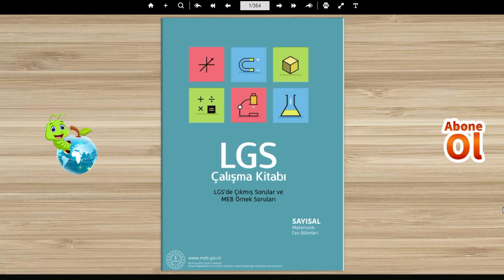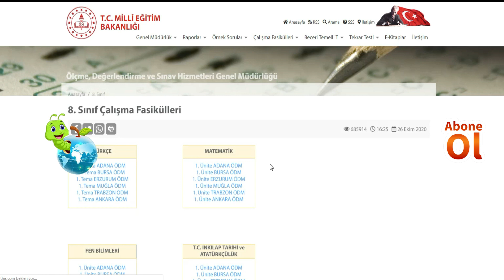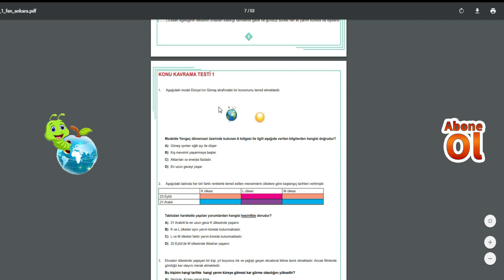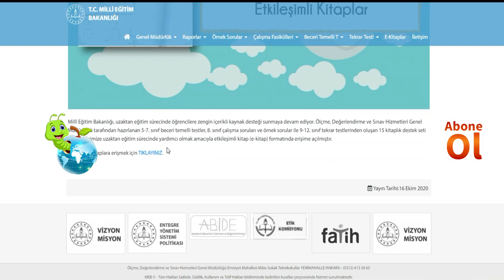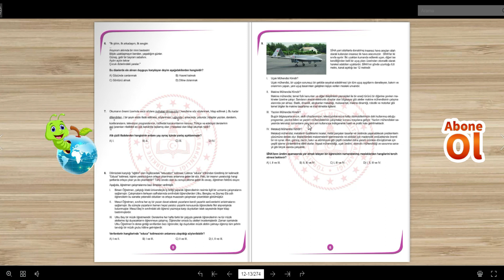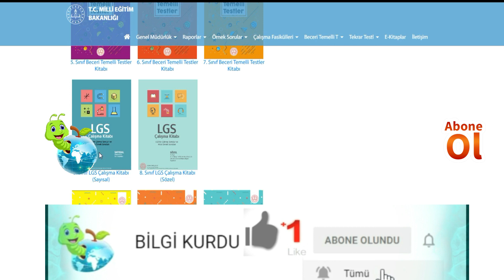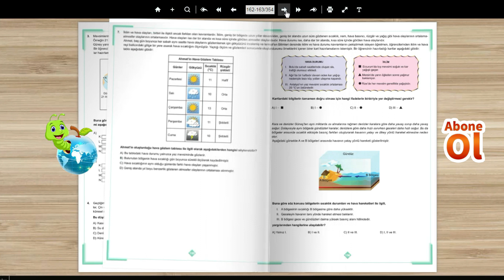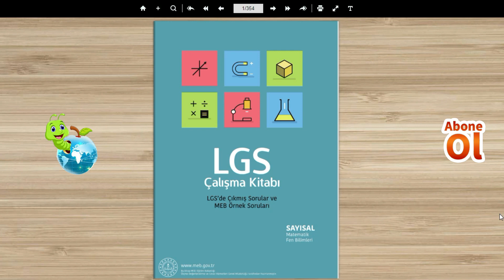MEB ÖRNEK SORULAR 2021 - LGS ÇALIŞMA KİTABI - MEB ÇALIŞMA FASİKÜLLERİ